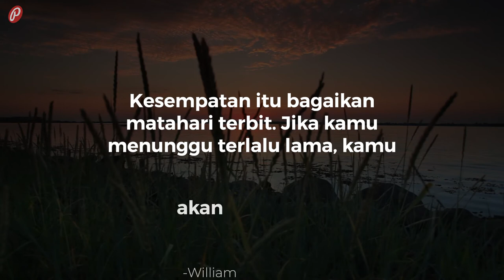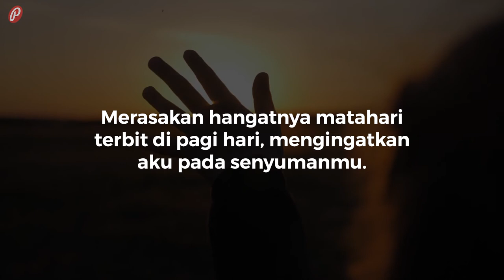Kata Kata tentang Sunrise yang Bisa Dijadikan Caption Instagram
Sunrise atau matahari terbit tentu tidak kalah indah bila dibandingkan dengan sunset. Selain itu, peristiwa ini juga nyatanya bisa menginspirasi, lho. Nah di sini, kamu bisa menyimak beberapa kata-kata tentang sunrise yang keren untuk dijadikan caption Instagram atau bahan perenungan.

Kata-kata mutiara tentang sunrise ini termasuk kata bijak alam yang menarik. Sebab penuh motivasi dan semangat, cocok untuk aura positif.

Kata matahari terbit atau quotes sunrise cinta ini juga bisa untuk caption IG kamu. Jadi makin kece saat dilihat oleh gebetan.

Kata Kata tentang Sunrise yang Bisa Dijadikan Caption Instagram adalah video ke 5/8 dari playlist Kata Bijak Alam di PosKata.

SUMBER LAGU
Judul: Amelia
Artis: Amine Maxwell

DAFTAR KUTIPAN
Berikut adalah kata-kata sunrise bisa dijadikan caption instagram yang bisa ditemui dalam video ini:

00:00 Intro
00:11 Jadilah matahari yang tidak luput dari terbenam namun selalu ingat untuk terbit.
00:21 Matahari akan terbit dan tenggelam, begitu juga setelah kesusahan akan ada masanya terbit keceriaan.
00:27 Selama matahari terbit kehidupan seseorang masih bisa berubah jauh lebih baik.
00:35 Tidak ada janji yang pasti selain matahari yang terbit setiap hari.
00:40 Matahari terbit sebagai tanda berawalnya kehidupan baru, tapi kenyataannya masih banyak orang tenggelam dalam masa lalu yang kelabu.
00:47 Kesempatan itu bagaikan matahari terbit. Jika kamu menunggu terlalu lama, kamu akan tertinggal.-William Arthur Ward
00:56 Setiap hari, sejuta keajaiban dimulai saat matahari terbit.-Eric Jerome Dickey
01:03 Setiap matahari terbenam juga merupakan matahari terbit. Itu semua tergantung di mana kamu berdiri.-Karl Schmidt
01:10 Setiap matahari terbit adalah undangan bagi kita untuk bangkit dan mencerahkan hari seseorang.-Jhiess Krieg
01:17 Bahkan malam paling gelap pun akan berakhir dan matahari akan terbit.-Victor Hugo
01:23 Engkaulah matahari yang terbit dari tumpukan puisi dan menghangatkan jiwa yang sepi.
01:30 Merasakan hangatnya matahari terbit di pagi hari, mengingatkan aku pada senyumanmu.
01:37 Kita kadang-kadang perlu diingatkan bahwa matahari terbit hanya beberapa menit. Tetapi keindahannya dapat membakar dalam hati kita selamanya.-R.A. Salvatore
01:44 Fajar selalu menjanjikan awal yang baru sedangkan matahari terbenam selalu menjanjikan akhir yang indah.-Anthony T. Hincks
01:51 Ada matahari terbit dan matahari terbenam setiap hari, dan mereka benar-benar gratis. Jangan melewatkan mereka begitu banyak.-Jo Walton
01:55 Outro